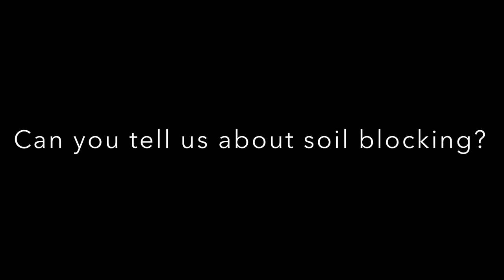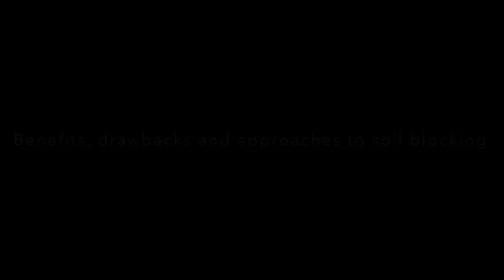Soil Blocking and Accessibility with Em Hofgren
Welcome to our discussion with Em Hofgren on soil blocking techniques and accessibility!

Bookmarks:
0:00 Intro clip
1:04 Intro continued and Background
4:09 Benefits, drawbacks and approaches to soil blocking
17:48 Organizing and charting seedlings
19:22 Accessibility to soil blocking and other available options

Below are some helpful links if you want to try to make your own soil blocker and learn more about the origins of the practice!

Here’s an article from Johnny’s (again by Eliot Coleman) regarding soil blocking and soil recipe suggestions (I use Johnny’s germination mix).  There are also a number of helpful seed-starting links on this page:

Em has also offered to send microgreen starter kits to anyone that is interested! For any questions about this and other topics, Em can be contacted via instagram @sef.alopod, and they will provide their phone number to folks on request if they have questions and don’t use instagram DMs!